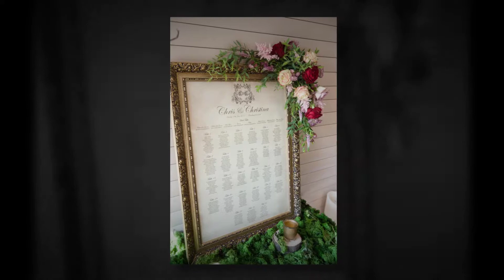Chris + Christina Amazing Greek Wedding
Chris and Christina amazing Greek Wedding at Tewin Bury Farm Hotel